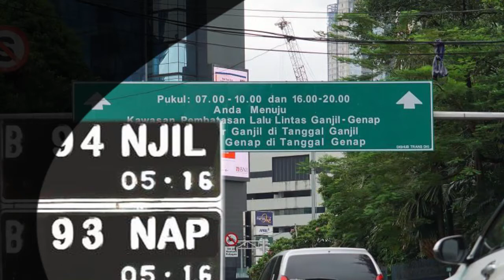Muncul Wacana Penerapan Ganjil Genap untuk Sepeda Motor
Andri Yansyah Dinas Perhubungan DKI Jakarta, sistem ganjil genap kendaraan roda dua belum dibahas

Namun, Andri mengaku siap jika sistem itu akan diuji coba